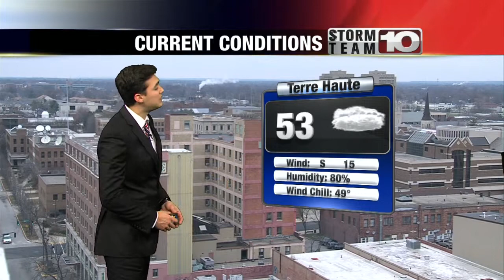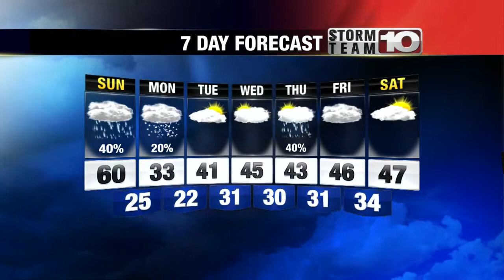Saturday 6pm Forecast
A warm front will lift through during the first part of the day on Saturday, taking high temps into the lower 50s on Saturday and near 60 by Sunday.